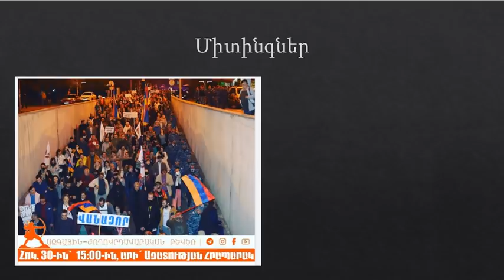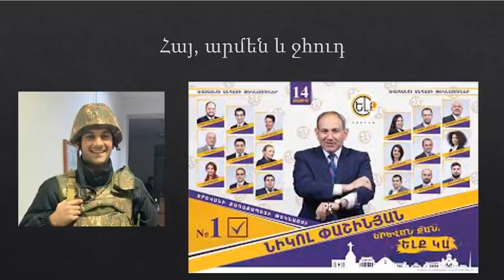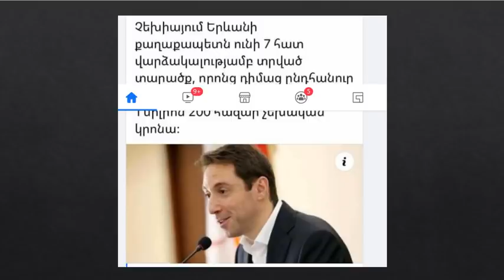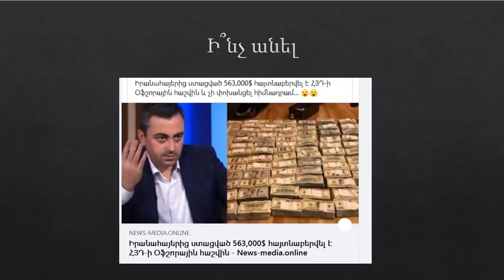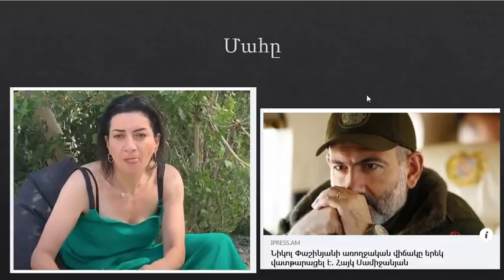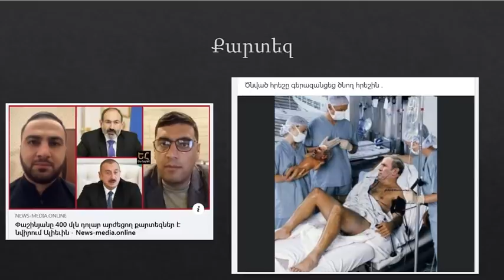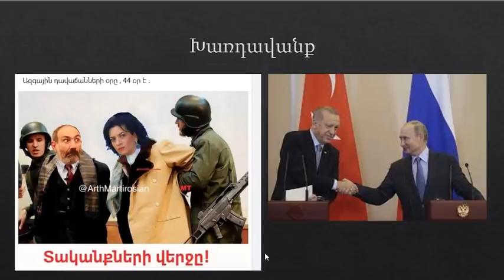Հայեր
Հայեր: Ուշքի եկեք: Հայ գենը ոչնչացնում են: